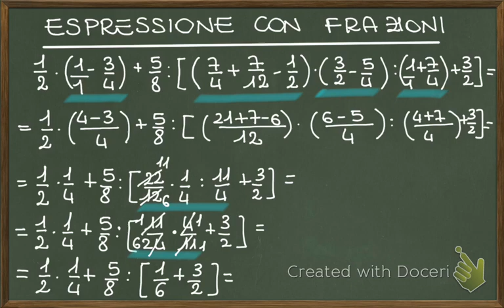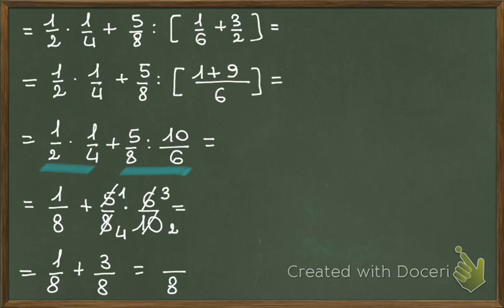Espressione con frazioni e 4 operazioni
Espressione con le frazioni risolta passo passo. Questa espressione contiene le quattro operazioni.